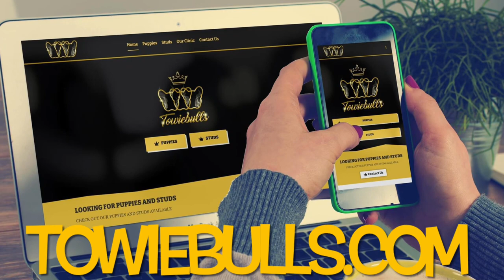The trailer for our new website, towiebulls.com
⬆️ Towiebulls new website ⬆️

This will be the place to come and check out our studs, whether they’re working or up and coming they’ll all be here. We will also show our available puppies and planned litters.

There’s a merch page for quality branded towiebulls T-shirts, hoodies and body warmers being added aswell. KEEP YOUR EYES PEELED